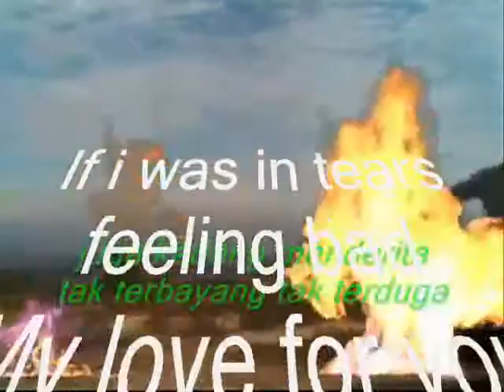dont cry my Dear ,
do.
do so
Money is an excellent servant, but the host
very bad.